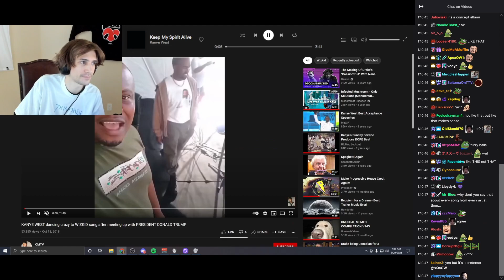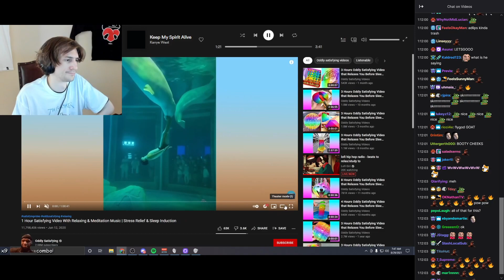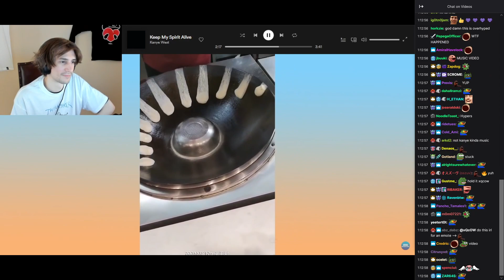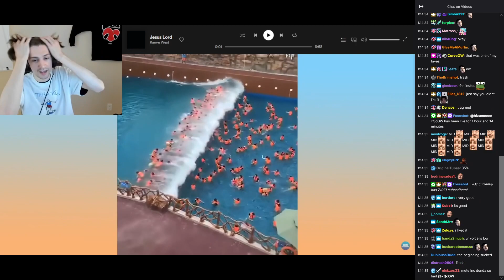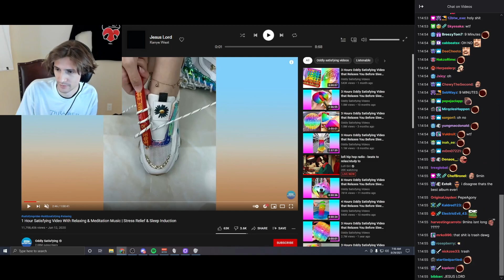xQc reacts to Kanye West Donda song Keep My Spirit Alive